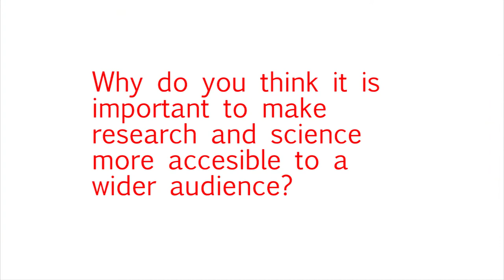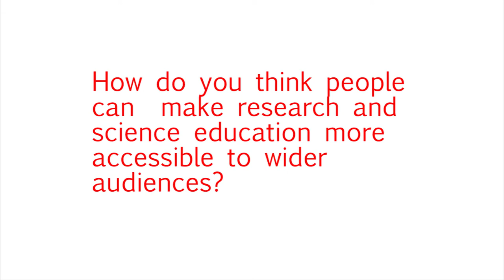James Carlson: School Factory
We met up with James Carlson at NightScience 2015 ) to talk about School Factory ), his initiative to bring collaborative spaces to schools and local communities. James is founder and CEO of School Factory.

James was interviewed by Julie Gould, who also produced the video, for the Mobile Collective on behalf of the Citizen Cyberlab Project